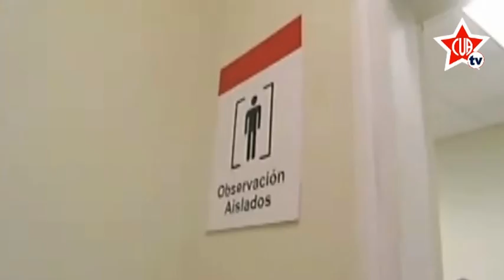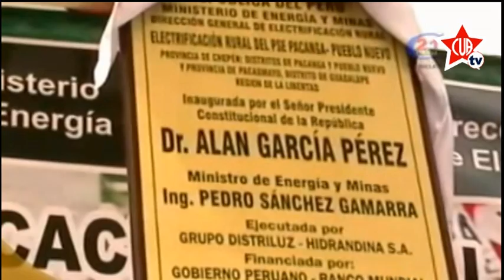¡El Perú lo logrará!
Editado por Alexis Meléndez
Letra: Carlos Mejía Otero